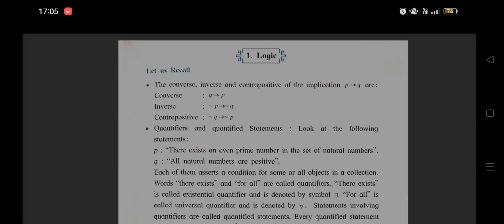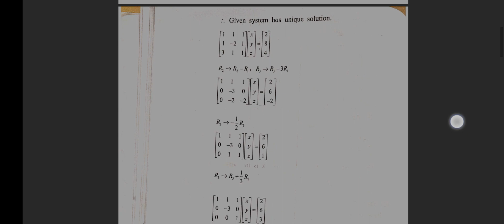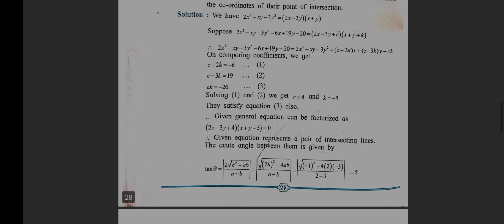Maths practical solutions pdf of class 12 HSC board arts and science 1 to 8 with pdf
HSC board Maharashtra solutions mathematics 1 to 8 practical answers for science and arts
download this link
thankyou